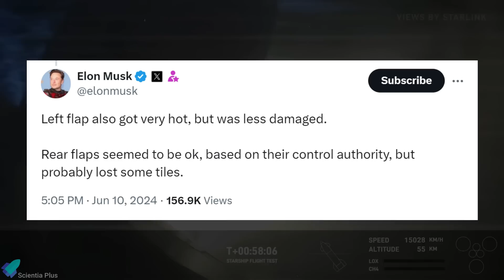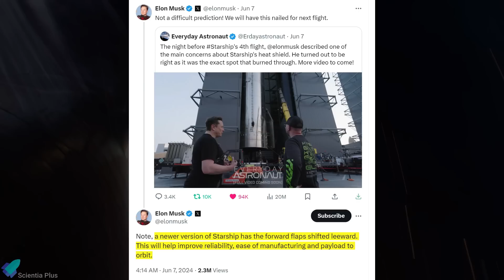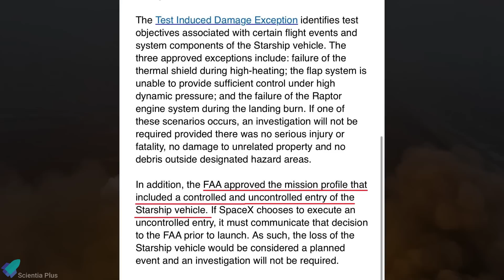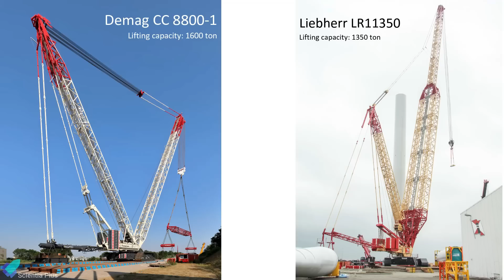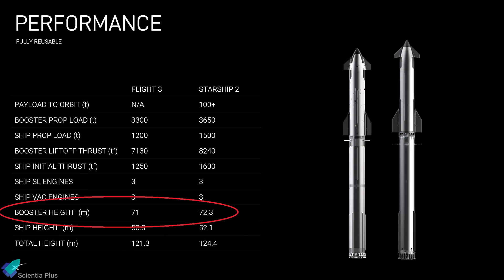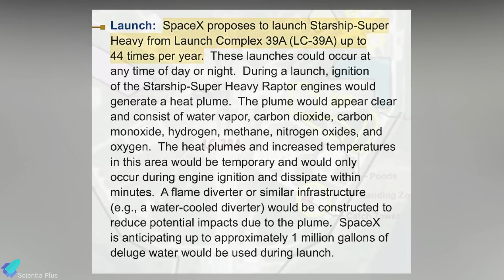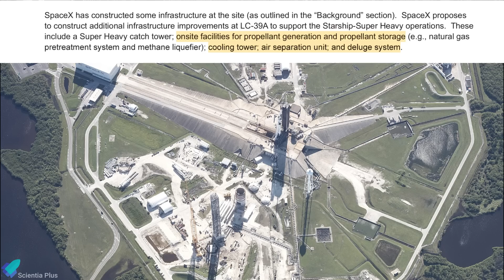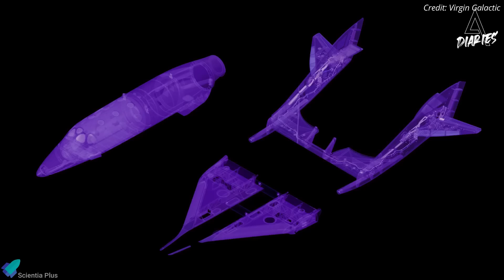Elon Musk Disclosed Starship Flight-4 Critical Findings - More Failures Than We Thought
In this video, we explore SpaceX's latest updates following the success of Starship Flight 4. 🚀 E-lon Musk reveals significant design tweaks for Flight 5, including the replacement of the entire heat shield with new, stronger tiles and adding a silicon carbide ablative layer for enhanced protection. We discuss the FAA's recent clearance for Flight 5, expediting preparations for the next launch. 🛠️ Plus, get the latest on the construction progress of the second launch tower, with new equipment arriving and assembly in full swing. Also we have updates on starship launches from Kennedy Space Center.

Virgin Galactic conducts final VSS Unity commercial suborbital spaceflight.

Scripted on June 13, 2024

00:00 Starship Updates
11:30 Virgin Galactic VSS Unity Final Flight & Delta Class SpaceShip Update

Image Credits:
SpaceX
RGV Aerial Photography
Starship Gazer
Benedikt_3D
ChromeKiwi
Virgin Galactic

Video Credits:
SpaceX
LabPadre Space
Everyday Astronaut
Starship Gazer
Evan Karen
Ryan Hansen Space
NASA Spaceflight
Virgin Galactic

Thumbnail Image Credit:
SpaceX
Starship Gazer
Fabian Ramirez